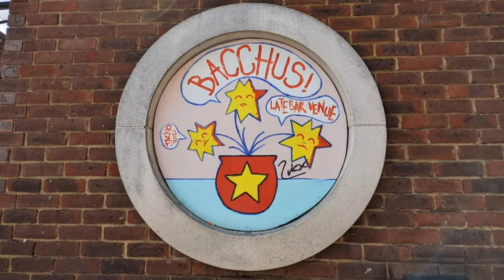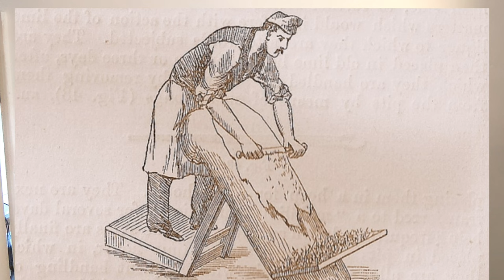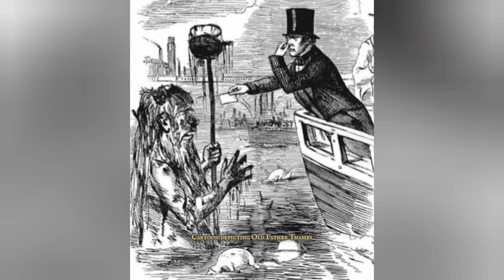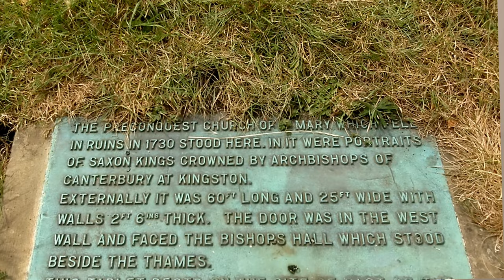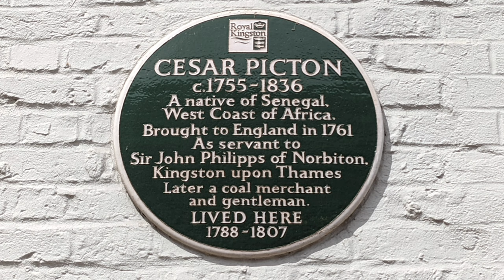The Birth of England and the Saxon Kings of Kingston upon Thames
A short video about the first King of all England, Athelstan. History Records that Athelstan was Crowned in the Market Town of Kingston Upon Thames and by doing so united the kingdoms and became first King of England